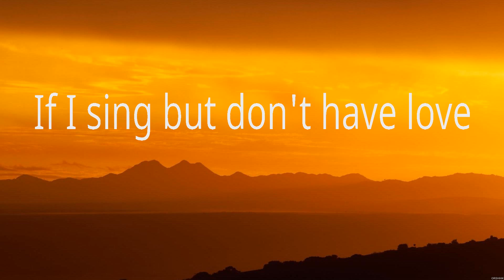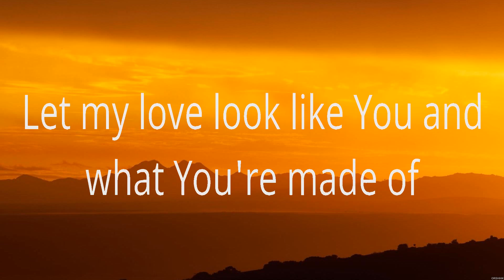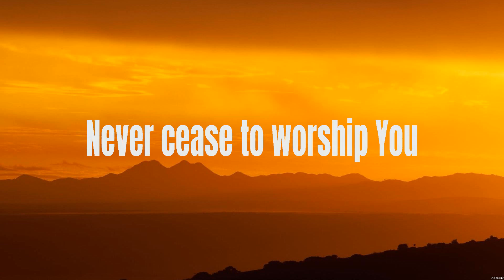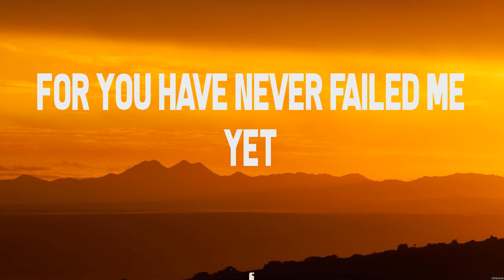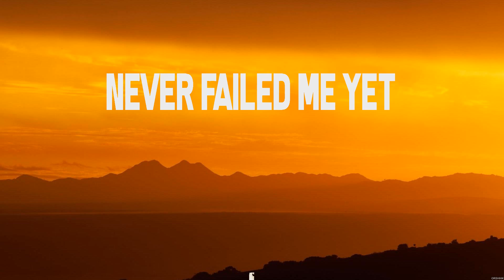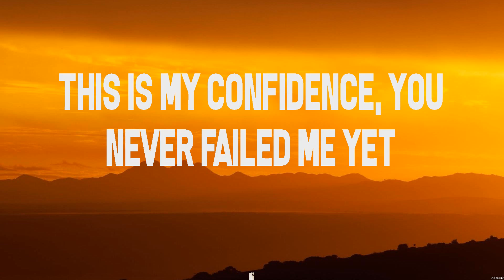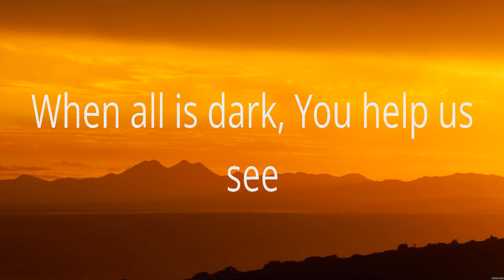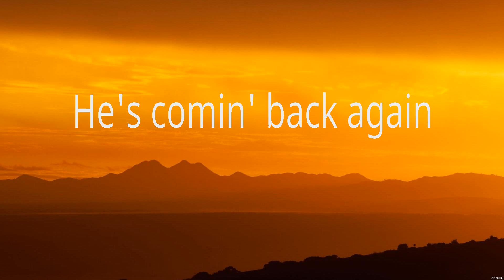The Proof of Your Love - for KING & COUNTRY (Lyrics) - Shout To The Lord, Do It Again, We Belie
The Proof of Your Love - for KING & COUNTRY (Lyrics) - Shout To The Lord, Do It Again, We Believe

1. The Proof of Your Love - for KING & COUNTRY
2. Shout To The Lord - Hillsong Worship
3. Do It Again - Elevation Worship
4. We Believe - Newsboys